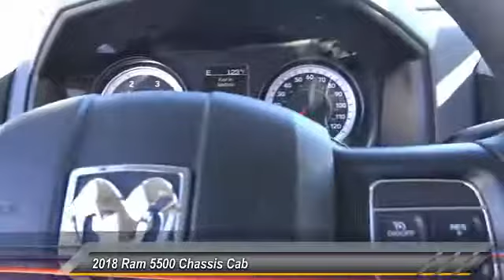2018 Ram 5500 Chassis Cab SIERRA CHRYSLER DODGE JEEP RAM: MONROVIA, DUARTE, AZUSA, GLENDORA, ARCADIA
2018 Ram 5500 Chassis Cab Tradesman 4x2 Reg Cab 84 CA 168.5 WB

SIERRA CHRYSLER DODGE JEEP RAM PROUDLY SERVING MONROVIA, DUARTE, AZUSA, GLENDORA, ARCADIA, AND SURROUNDING SOUTHERN CALIFORNIA LOCATIONS. THIS WHITE 2018 Ram 5500 CHASSIS CAB IS EQUIPPED WITH A 6.7L 6-Cylinder Diesel Turbocharged, AUTOMATIC TRANSMISSION, AND RECEIVES AN ESTIMATED . OR VISIT US AT 1305 S MOUNTAIN AVE MONROVIA, CA 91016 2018 Ram 5500 CHASSIS CAB Tradesman 4x2 Reg Cab 84 CA 168.5 WB Stock #: R1501T | VIN: 3C7WRMBL1JG122493 | 2018 Ram 5500 Chassis Cab Tradesman 4x2 Reg Cab 84 CA 168.5 WB Sierra Chrysler Dodge Jeep Ram